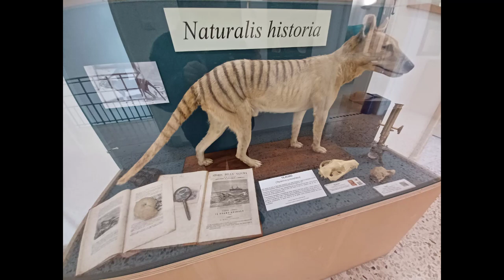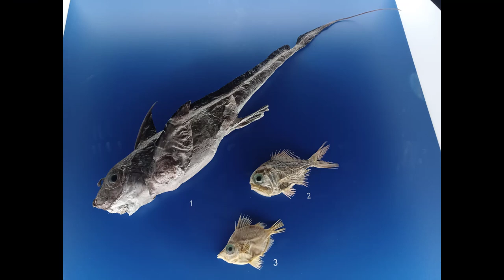Comiso. il Civico Museo di Storia Naturale. 21 marzo 2023. my Italy 190